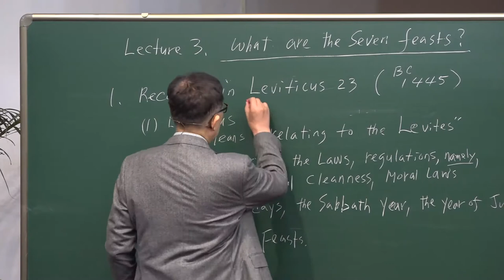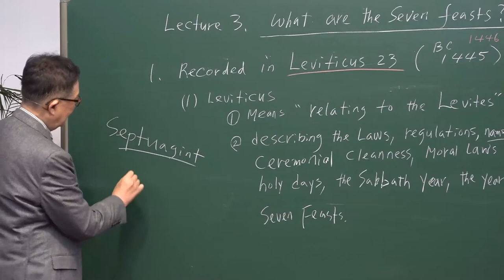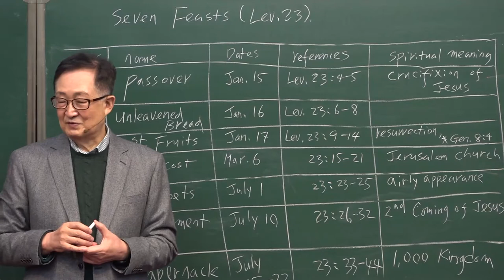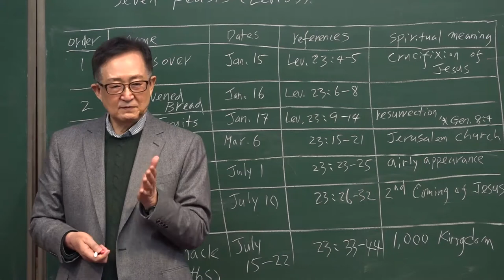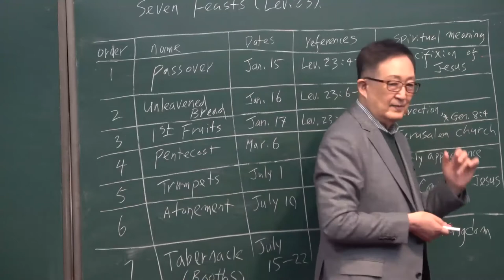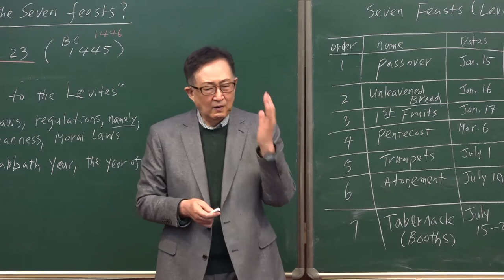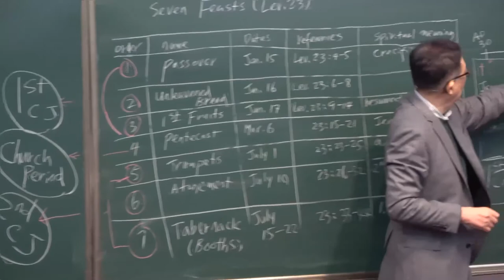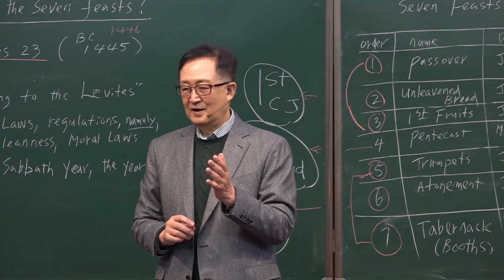3-3. What are the Seven Feasts ? /Thomas Hwang/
[ III. Seven Feasts Series ]
#3-3.  What are the Seven Feasts ?